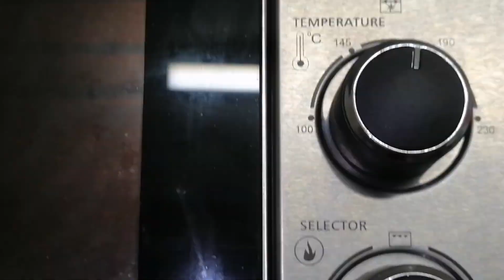ডেলিভারি দেয়া কিছু নাস্তা ও কাপ কেক রেসিপি